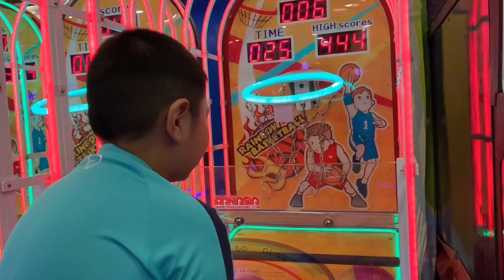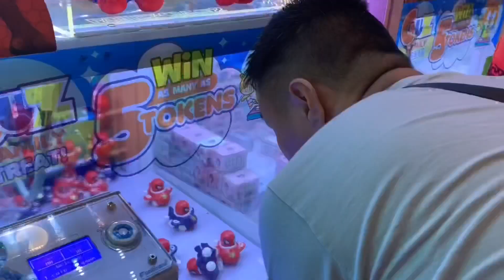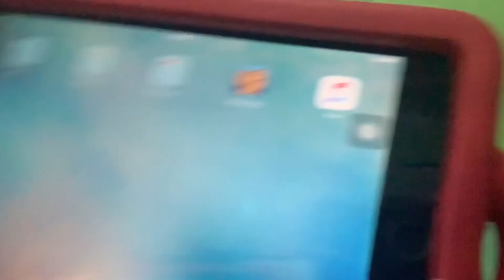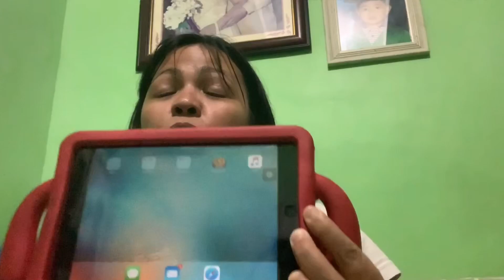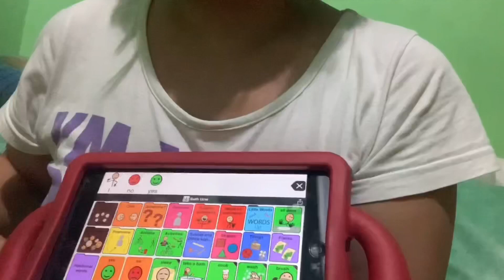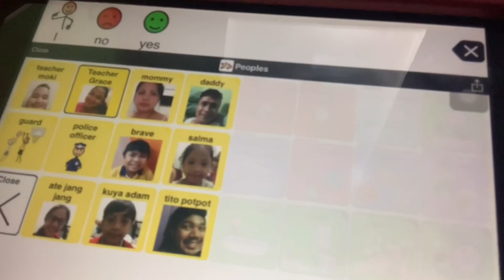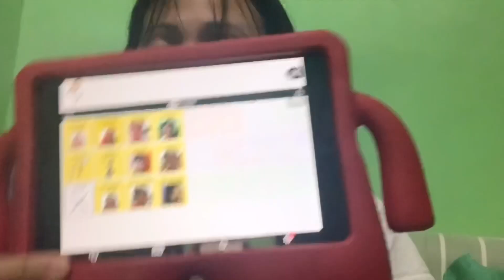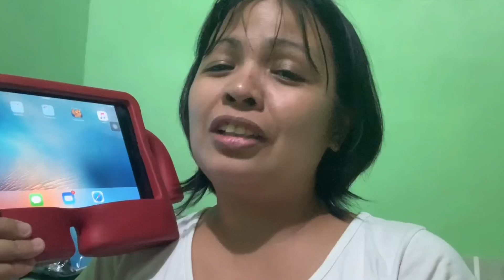Introducing PROLOQUO2GO | Takaw ni Brave | The Ausome Family | Vlog #17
This is my 8 year old son Brave who was diagnosed with autism. Be with us in our journey as we overcome his limitations for having autism.

“It is okay to be different”